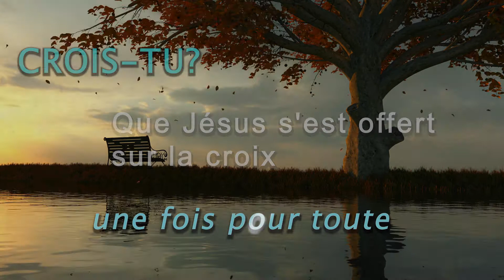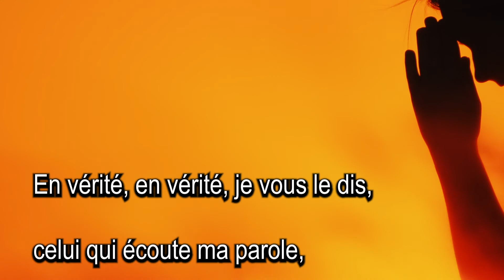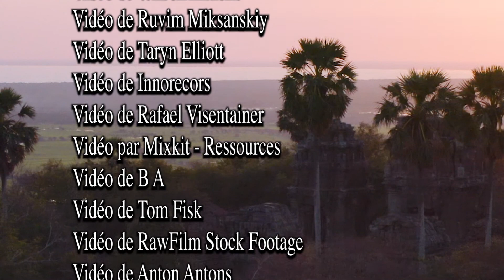Raynald Dumont nous dévoile son Visio-témoignage HD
Sachant comment se fait un livre vu que je travaillais dans l’imprimerie, il a fallu qu’on me prouve que la Bible était vraie. Et c’est en la lisant que j’ai compris que c’est par le Saint-Esprit que Dieu avait inspiré tous ceux qui l’ont écrite. En acceptant que la Bible est la vérité, j’ai pu croire à celui qui m’avait sauvé en mourant pour moi sur la croix.
Des témoigna ges actuels, vivants et parfois même percutants de la vie de personnes qui encore aujourd’hui peuvent raconter leur rencontre avec une personne spéciale dans leur vie au point de voir celle-ci transformée